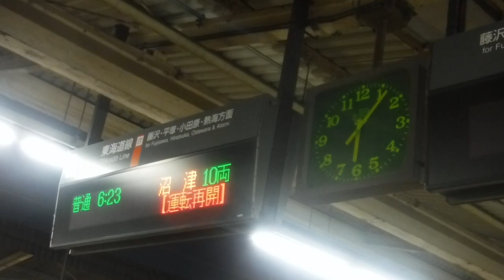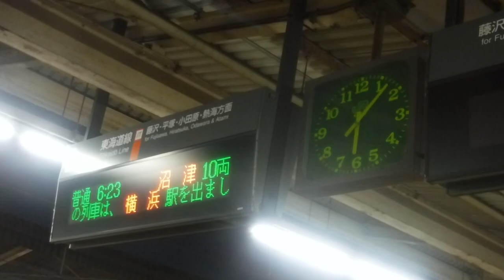特急成田エクスプレス3号成田空港行きE259系2003MNe012横クラが始発駅のJR大船駅から発車！西荻窪駅でのお客さま転落の影響で、中央・総武各駅停車運転再開見込と中央線快速電車一部列車遅れ！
JR大船駅下り4番線ホームから撮影。

令和5年(西暦2023年)12月9日土曜日6時06分撮影。

JR大船駅

上り6両編成特急成田エクスプレス3号成田空港行きE259系2003MNe012横クラ(始発駅のJR大船駅上り5番線ホームからJR戸塚駅へと発車！JR大船駅6時06分始発の特急列車)

3 東海道線
普通6:23沼津10両
この列車は、横浜駅を出ました。
普通6:35小田原15両
【運転再開見込】中央・総武各駅停車は、西荻窪駅でのお客さま転落の影響で、上下線で運転を見合わせています。運転再開は6時00分頃を見込んでいます。

【運転再開】中央線快速電車は、西荻窪駅でのお客さま転落の影響で、上下線で運転を見合わせていましたが、6時01分頃に運転を再開し、上下線の一部列車に遅れがでています。